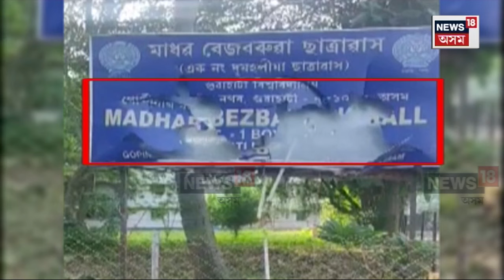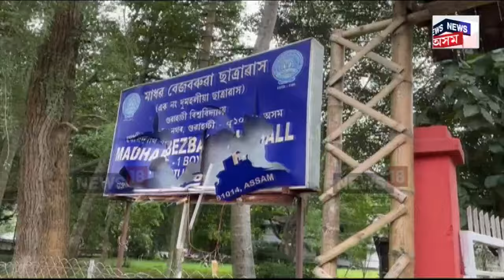Guwahati University Conflict : GUত নিৰ্বাচন কেন্দ্ৰিক সংঘাত! আহত বহুজন | N18V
Guwahati University Conflict | গুৱাহাটী বিশ্ববিদ্যালয়ত মাজনিশা নিৰ্বাচন কেন্দ্ৰিক সংঘাত। স্নাতকোত্তৰ ছাত্ৰ সন্থাৰ নিৰ্বাচনী ফলাফল ঘোষণাৰ পিছত নিশা হোষ্টেল আৱাসীৰ মাৰপিট। RCC1 আৰু RCC2 মাজত সংঘটিত মাৰপিটত আহত কেইবাজনো ছাত্ৰ। দুই ফৈদৰ সংঘাতত কেইবাখনো বাহন ক্ষতিগ্ৰস্ত।